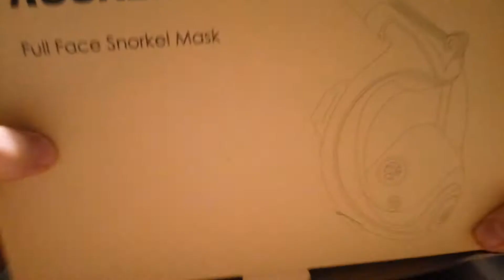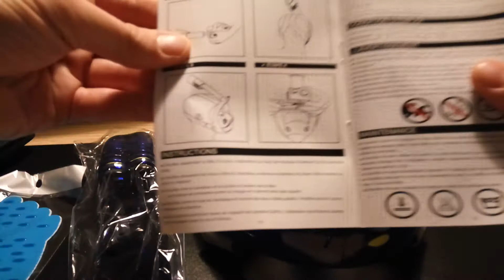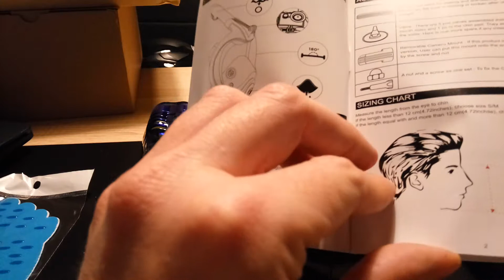KUOKEL Snorkel Mask Third Generation Black+lemon unboxing